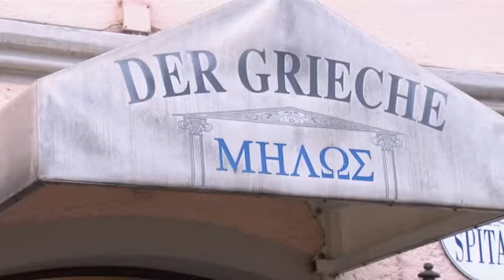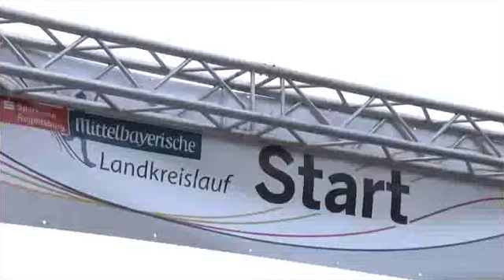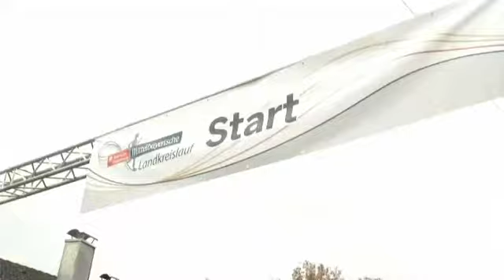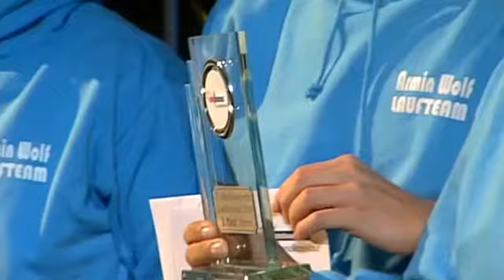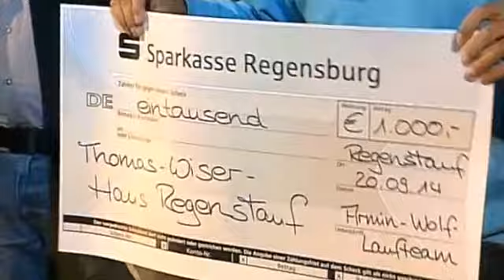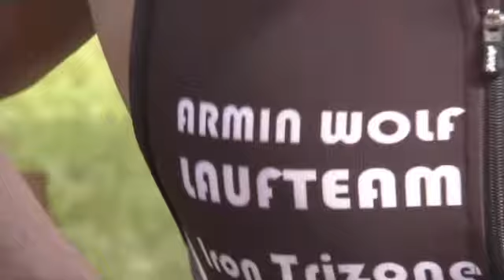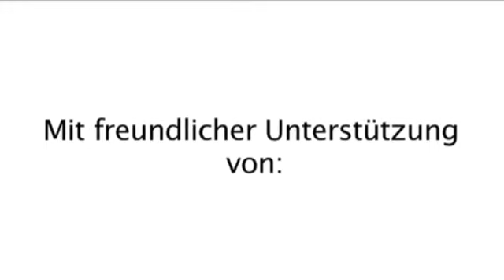Mittelbayerische Landkreislauf 2014